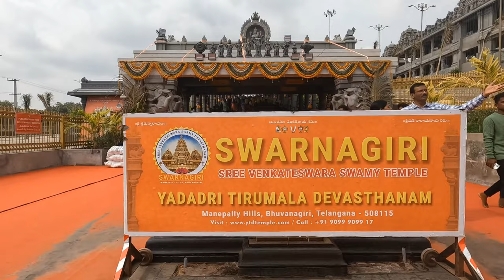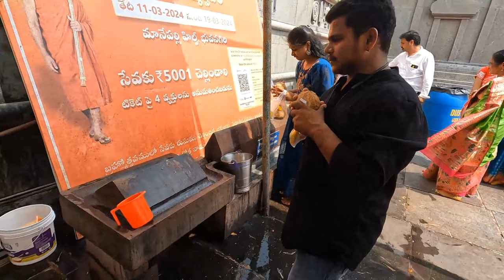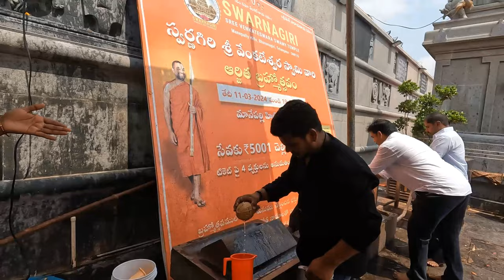SwarnaGiri Venkateswara Swamy Temple Bhuvana Giri Hyderabad Telangana Vlog In Telugu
Swarna Giri Venkateswara Swamy Temple Bhuvana Giri Hyderabad Telangana | Yadadri Tirumala Full Tour

The Swarna Giri Temple is a Hindu temple dedicated to Lord Venkateswara, located in Bhuvana Giri district, Telangana, India. The temple is situated on a hilltop and is one of the largest and most beautiful Balaji temples in South India.

This temple was built by the Mane Palli family and was consecrated in 2024. The temple is built in the Dravidian style of architecture and has four Raja gopurams on four sides. The main deity of the temple is a 12-foot-tall statue of Lord Venkateswara, which is said to be the largest in Telangana.

Channel Name: Medigadda Vinod
Channel Tags: time to travel, Timetotravel, timetotravel365, Medigadda Vinod vlogs, time to travel Telugu

About This Channel:

I am a travel vlogger with a wish to visit every country! I upload regular videos on this channel every time I travel somewhere new or exciting! I will try to gather as much information as I can get about the places I visit and bring them to you. I will be updating my equipment regularly to give you even better visuals. Your support will give me more energy to travel more.